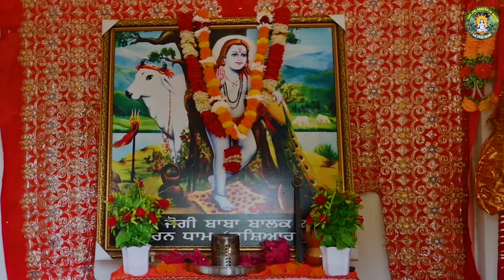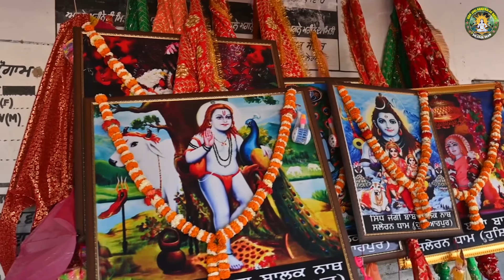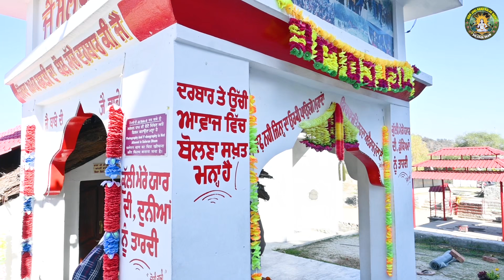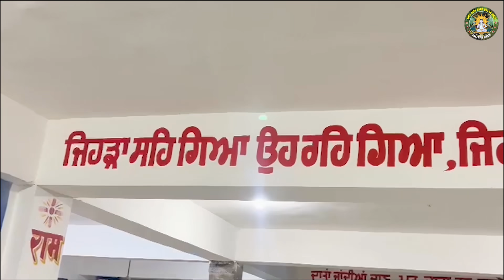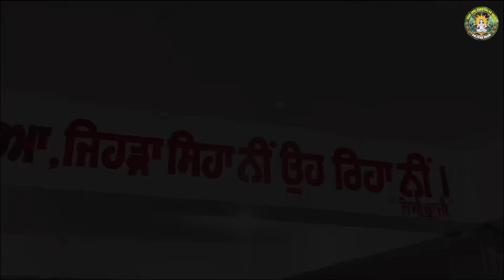सेवा करने से कैसे जिंदगी बदली || SALERAN DHAM || BABA BALAK NATH TRUE HISTORY